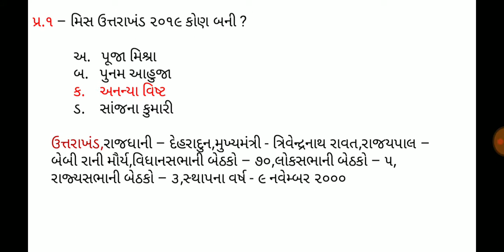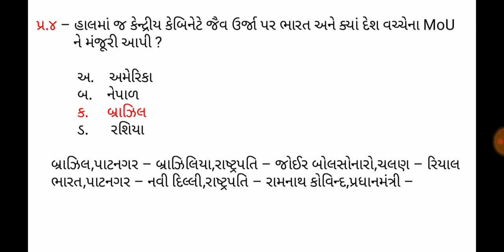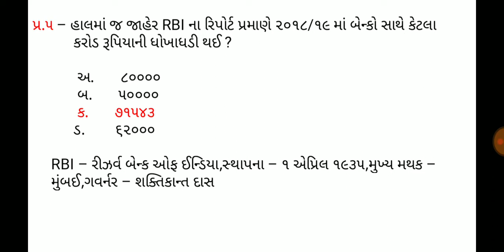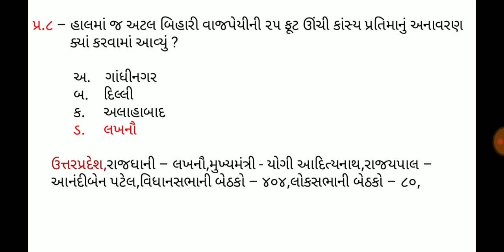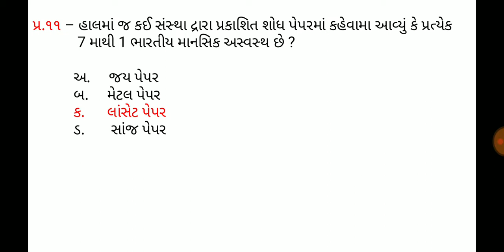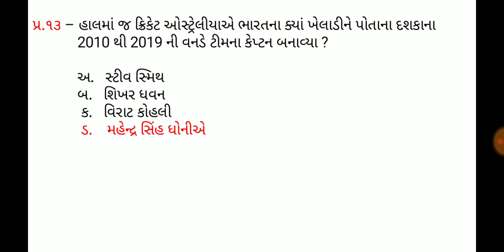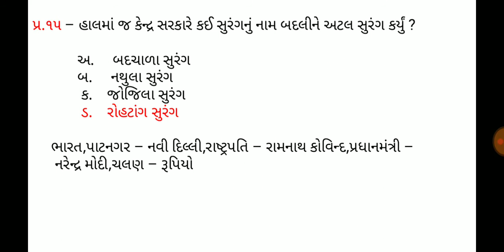27 December 2019,Current affaires in gujrati,daily gk in gujrati,MCQ,GPSC,SSC,BANK,RAILWAY,POLICE